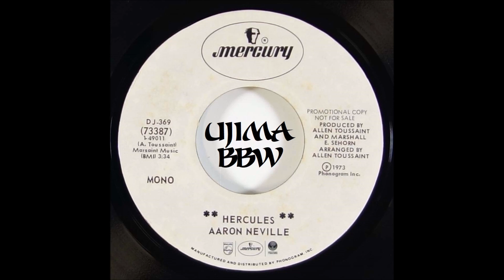AARON NEVILLE Hercules MERCURY RECORDS 1973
ujima wanduta